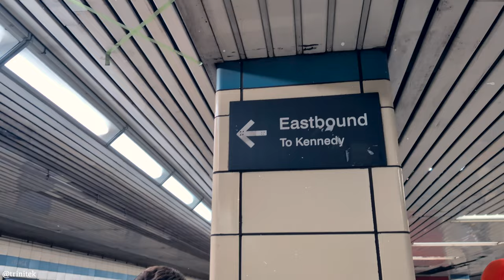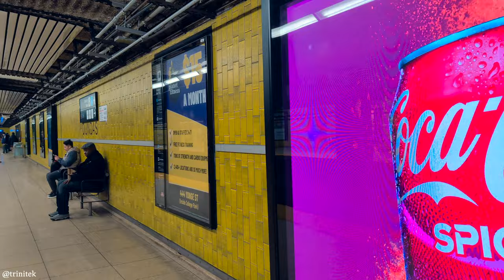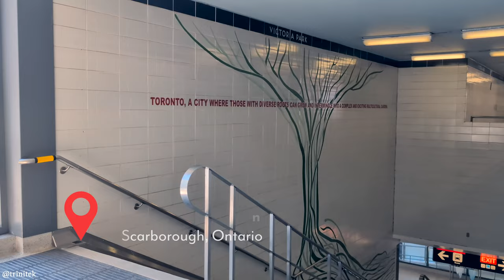Street Photography While Commuting - A Special Pick-Up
Oh yes it's early spring in the city! My favourite season of the year. Our winter was super mild this year here in Toronto, so I'm expecting a wild Spring, weather wise. Early Spring also means that it's my older brother's birthday around the corner. Come along with me for a commute to pick-up a present for my brother, at a locally owned and run clothing store call Scarborough Spots. My family and I lived in the inner-borough of Scarborough for more than 15 years, and it's where my brother and I came of age. A Scarborough themed sweater is the ideal gift for him, so let's go get it, and shoot some street along the way!

00:00 Intro
45:00 Commute Start at Downtown
2:20 Victoria Park
2:40 On the bus
2:55 Arrive at mall
3:45 Commute back home

Got any suggestions or recommendations for future videos? Do you have a neighbourhood in Toronto that you think I should do a photowalk in?

Let’s discover that fleeting Street Poetry, together.